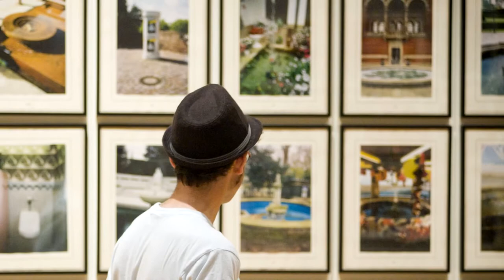Rutgers Giving Day | Zimmerli Art Museum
On RUGivingDay, support the Zimmerli Art Museum, one of the largest and most distinguished university-based museums in the country.

Video editing: Philip Wythe
SAS 2016
Major: English
Minor: Political Science

Voice over: Rachel Clapsis
SAS 2017
Major: Women and Gender Studies
Minor: Social Justice

Special Thanks to:
Paul Bielecki, Assistant Director, Rutgers Writing Program
Stacy Smith, Manager of Publications & Communications, Zimmerli Art Museum